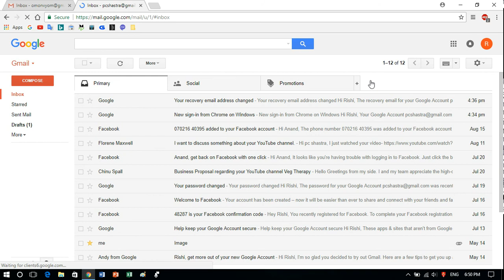How to Sign in Multiple Gmail Accounts in Same Browser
Sign in to multiple accounts at once
If you have more than one Google Account, you can sign in to multiple accounts at once. That way, you can switch between accounts without signing out and back in again.

Your accounts have separate settings, but in some cases, settings from your default account might apply.

Add accounts
1. On your computer, sign in to Google.
2. On the top right, select your profile image or initial.
3. On the menu, choose Add account.
4. Follow the instructions to sign in to the account you want to use.

Switch between accounts
1. On your computer, sign in to Google.
2. On the top right, select your profile image or initial.
3. On the menu, select the account you'd like to use.